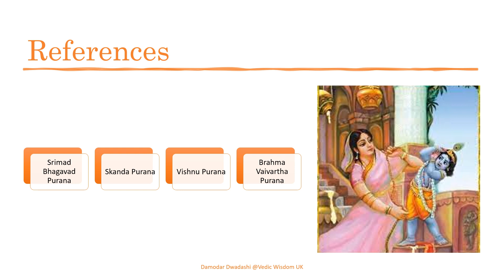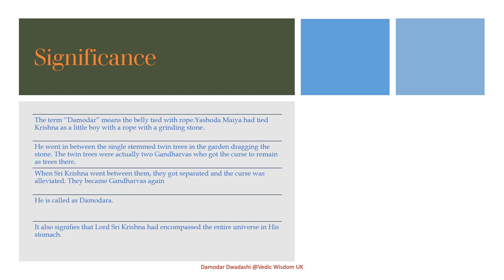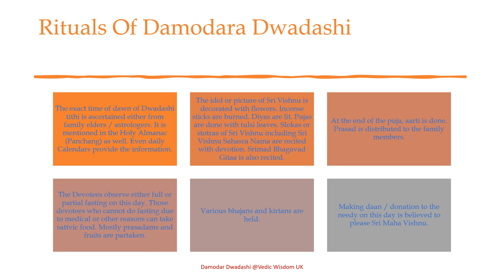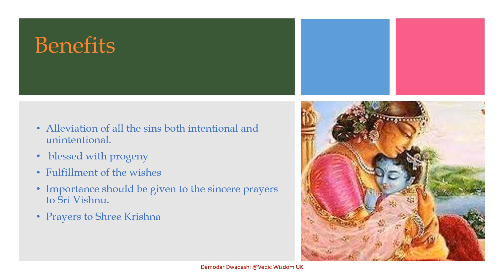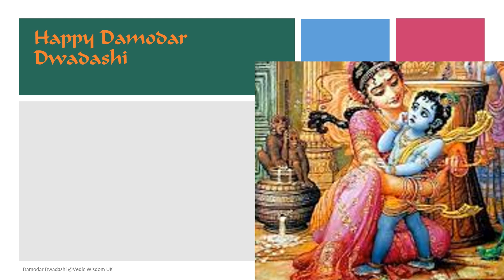Damodar Dwadashi दामोदर द्वादशी Why is Krishna called Damodar ?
DamodarDwadashi दामोदरद्वादशी Why is ShreeKrishna called Damodar?
The Dwadashi that means the twelfth day of Shukla Paksha in any month is considered to be an auspicious day for worshipping Lord Vishnu/ShreeKrishna.

Vasudeva Dwadashi  (Devotion to Shree Krishna )
वासुदेव द्वादशी  (श्री कृष्ण की भक्ति)

What is DamodarDwadashi ?
(Devotion to ShreeKrishna )वासुदेवद्वादशी (श्रीकृष्ण की भक्ति)

telegram link: Vedic Wisdom Aspirations 🌱
a journey of the ancient wisdom enlightenment